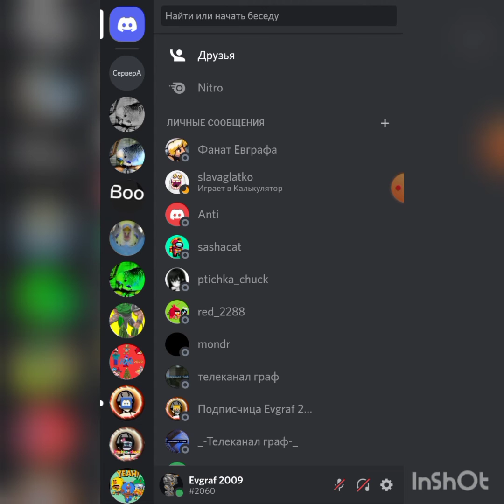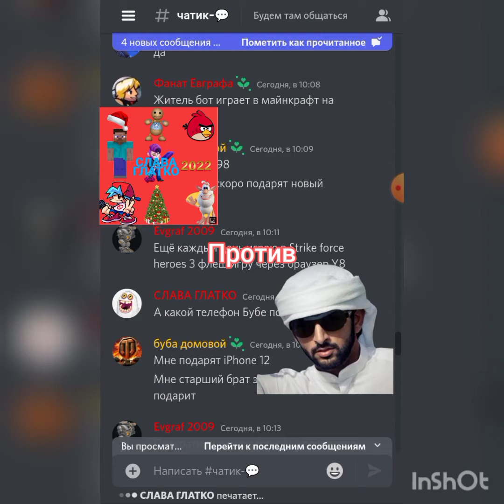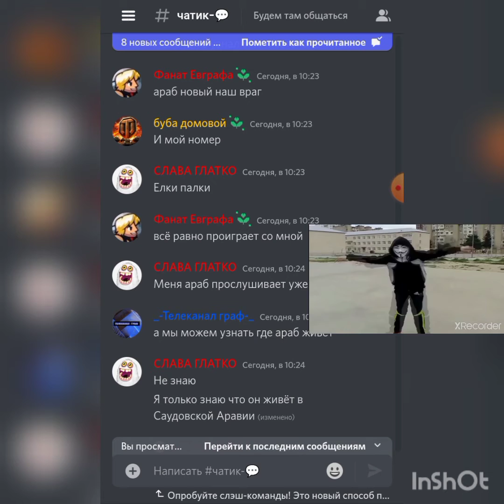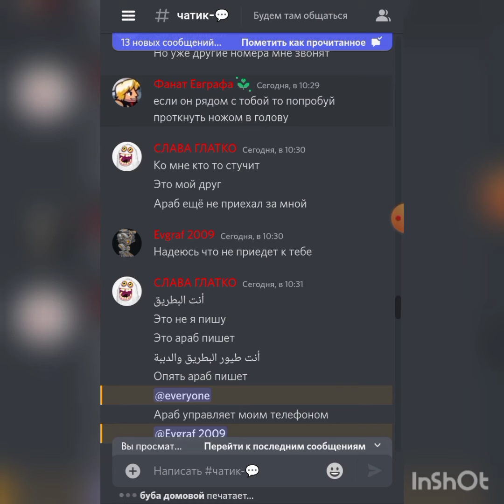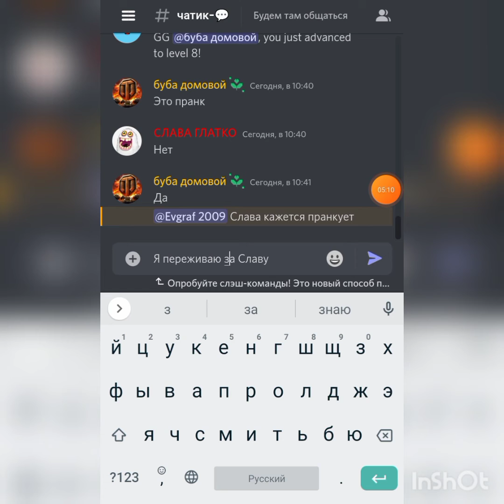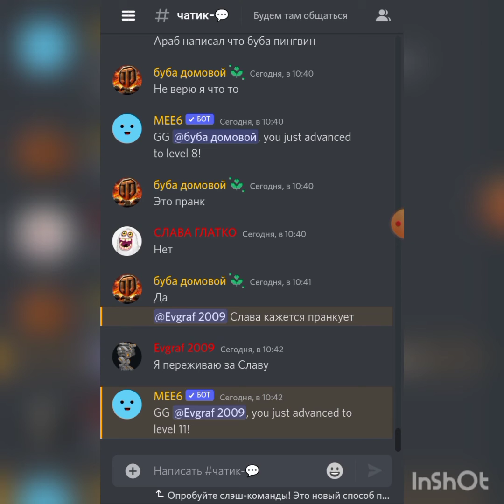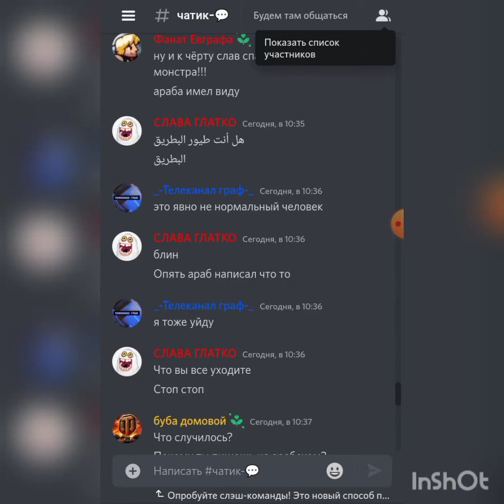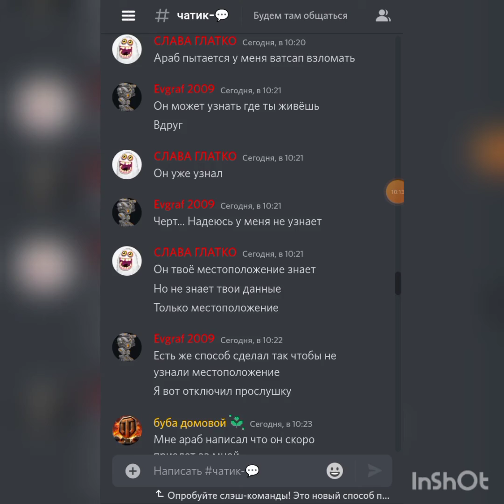Араб вернулся! он взломал Телефон Славе и ещё может придти к нему!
ссылка канал на моего фаната